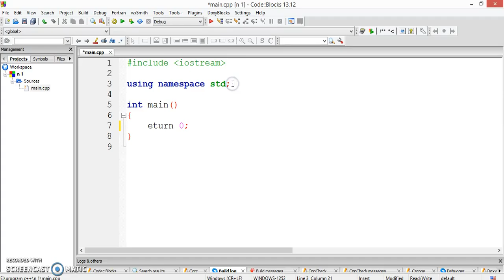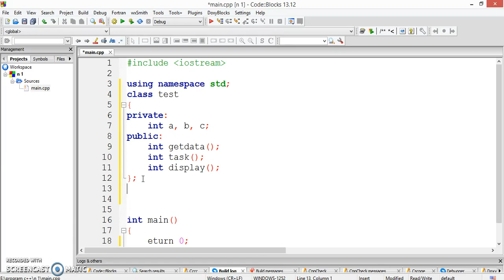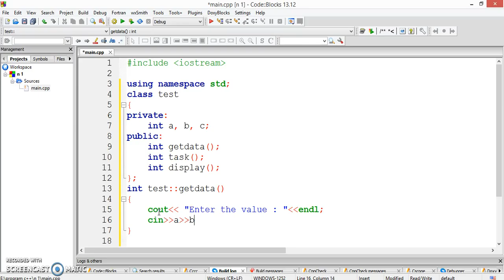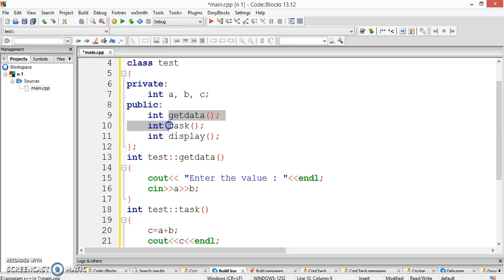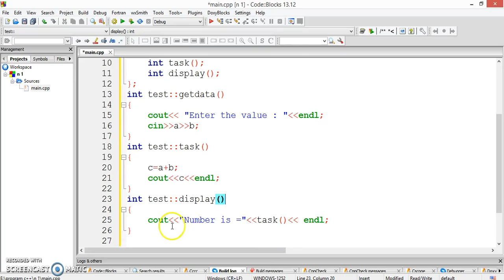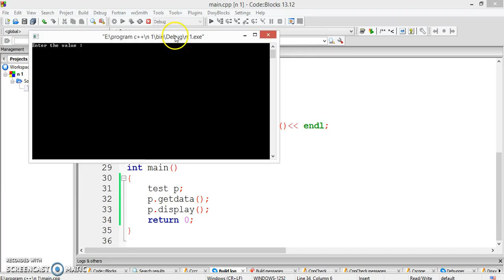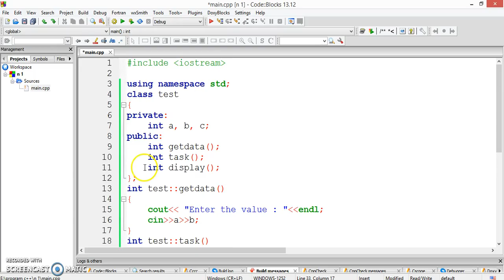C++ Nested Member function tutorial (in Bangla by Estiak)